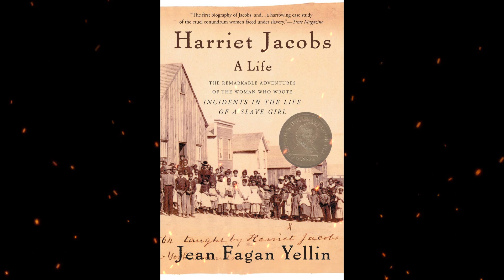Plot summary, “Harriet Jacobs: A Life” by Jean Fagan Yellin in 5 Minutes - Book Review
"Harriet Jacobs: A Life" is a biography written by Jean Fagan Yellin about Harriet Jacobs, an African-American woman who escaped slavery in the mid-19th century and became an abolitionist and women's rights advocate. The book tells the story of Jacobs' life, from her early years in slavery to her escape and subsequent activism. Yellin draws on a wide range of sources, including Jacobs' own writings, to paint a vivid picture of a remarkable woman who overcame incredible obstacles to achieve freedom and work towards social justice. The biography also provides insights into the social and political context of Jacobs' time, including the horrors of slavery, the Underground Railroad, and the struggle for women's rights. Overall, "Harriet Jacobs: A Life" is a powerful tribute to a woman who played a pivotal role in the fight for freedom and equality in America.